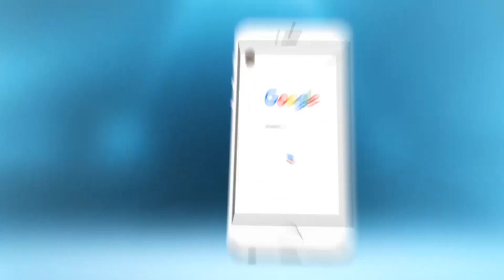نسولو الناس: ها اشنو كيقولوا المغاربة على النموذج التركي اللي غزا المغرب